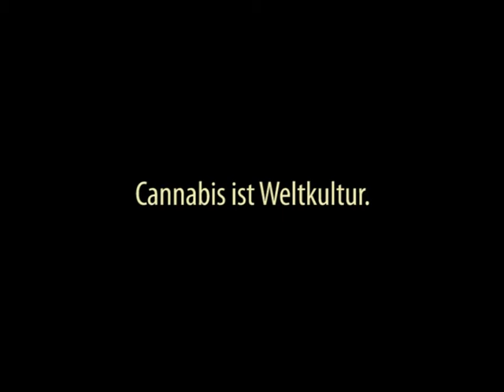Auf zur Hanfparade 2010 - Berlin (PromoClip-25sec.)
Die Hanfparade findet am ersten Samstag im August, dem 7.8.2010 statt - Treffpunkt: 13 Uhr Alexanderplatz, zwischen Fernsehturm und Bahnhof! Wir sehen uns dort!